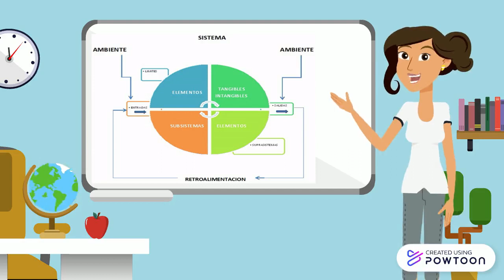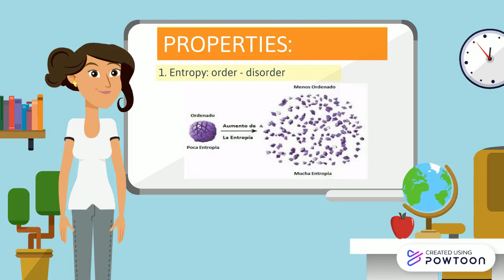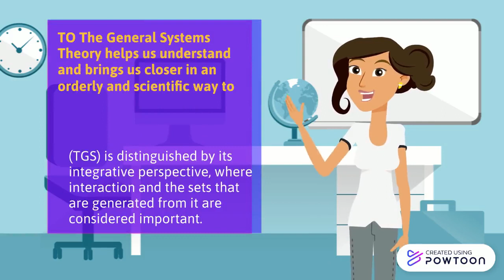(TGS) GENERAL SYSTEMS THEORY